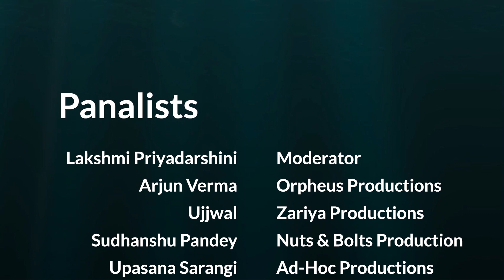TAMASHA Group Discussion on Street Theatre 2020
Drishti, the theatre wing of CSA conducted a group discussion with various teams across the country on 13th June 2020 as a part of Drishti’s Quarantine theatre festival - Tamasha.

Along with Dristhi, other theatre teams such as Nuts and Bolts, Ad-Hoc, Orpheus Production, Zariya production, Akrosh, Sharam, BITS-Goa and Soch-Bhartiya Vidyapeet University took part in the intriguing discussion. It consisted of various topics from discussing various facets of Street Theatre and their approaches, along with deliberating the future of this form. The impact of the current lock down situation on their work was also brought up. Every opinion was raised, checked and respected in this safe space for a conversation on theatre.

Here we present the complete Group Discussion to you.
Happy Watching🌈